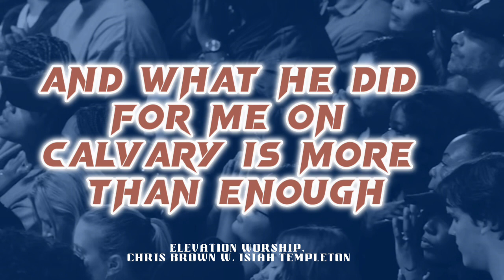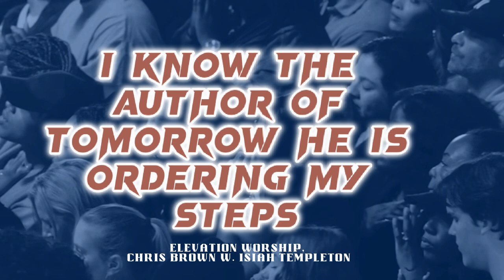Trust in GOD| Chris Brown w. Isiah Templeton | Elevation Worship | Video lyrics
This is the video lyrics of TRUST IN GOD by Elevation worship FT. Chris Brown& Isiah Templeton